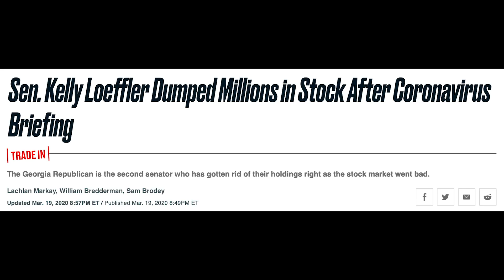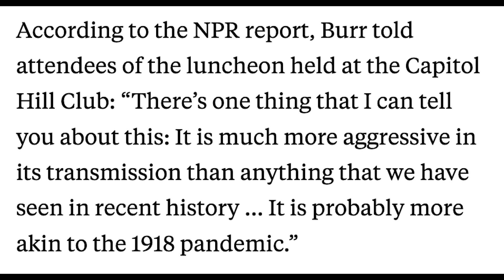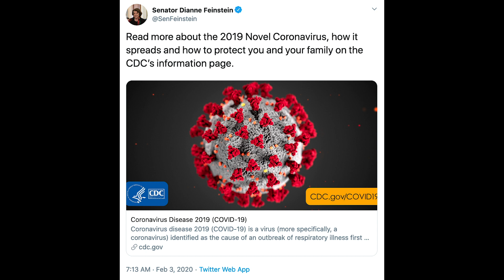Trump gives SHAMEFUL reaction to GOP Senators’ insider trading scandal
BREAKING: Trump just gave a shameful reaction to news of Republican Senators accused of insider trading during the outbreak.

To demand the resignation of the Republican Senators who quietly profited off of the economic crash, sign